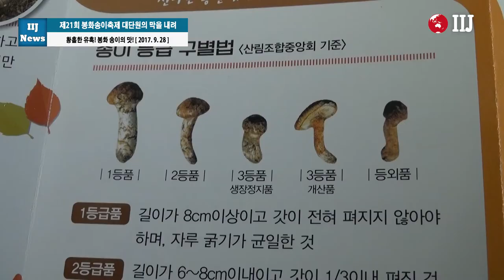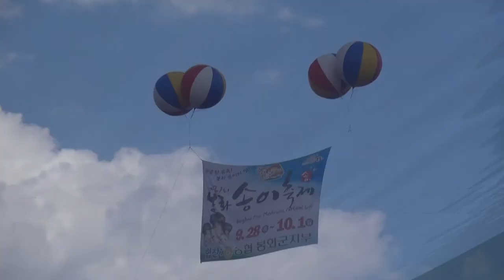제21회 봉화송이축제 대단원의 막을 내려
[국제i저널=경북 문경, 마혜성 기자] 지난 9.28일~10. 1일까지 ‘황홀한 유혹! 봉화 송이의 맛!’이라는 주제로 봉화읍 체육공원 일대에서 개최된 ‘제21회 봉화송이축제’와 ‘제36회 청량문화제’가 종료됐다.

올해는 부진한 송이작황의 여파로 지난해보다 줄어든 약 17만 9천 5백여 명의 관광객이 축제를 찾은 것으로 파악됐으며, 경제적 파급효과는 149억여 원으로 추산됐다.

인공재배가 불가능하고, 기온과 강우량 등 날씨에 영향을 많이 받는 송이의 생장 특성과 올해도 추석을 전후한 큰 일교차와 가뭄 등으로 송이 작황이 예년만큼 풍작을 이루지 못해 행사운영에 어려움이 예상됐다.

하지만 송이산 견학, 송이경매, 송이볼링, 메뚜기잡이체험 등 다양한 체험거리와 개·폐막 공연, 전국 아마추어 색소폰 경연 페스티벌, 장원급제 테마음악회 등 풍성한 볼거리를 제공하면서 관광객들과 귀성객들의 눈길을 사로잡았다.

봉화산지송이 유통연합회에서 엄격한 절차를 거쳐 입점업체를 선정해 품질 높은 송이를 수요자들에게 공급하도록 했다.

또 송이판매장터 내 운영부스 설치(공용 전자저울 비치), 냉동고 부스 설치 등을 통해 정량의 신선한 송이가 판매될 수 있도록 했다.

송이판매장터 진입로도 넓혀 관광객들이 다양한 상품을 구경하고 구매하는 데 불편함이 없도록 했다.

아울러 봉화산지송이유통연합회에서는 중국산 송이의 유통을 막는 등 명품봉화송이의 명성을 지켜 송이를 구입한 관광객들의 만족도도 높았다.

송이축제와 병행 개최된 청량문화제는 매년 개최되는 전국 한시백일장, 삼계줄다리기 재연, 읍면 풍물대회 등을 통해 봉화의 전통 문화의 진수를 관광객들에게 알리는 역할을 톡톡히 해냈다.
또 이몽룡의 실제 모델인 가평리 계서당 성이성을 주제로 한 ‘과거급제 유가행렬’과 봉화와 춘양장을 오가던 보부상들의 생활을 재연한 ‘보부상 재연 마당놀이 공연’ 등은 관광객들에 색다른 볼거리를 제공했다.

박노욱 봉화군수는 “큰 일교차와 가을 가뭄으로 작황이 좋지 않았지만 다채로운 프로그램 도입과 내실 있는 행사운영으로 많은 관광객들이 찾아주셔서 감사하다”며 “내년에도 봉화 송이의 명성만큼이나 훌륭한 축제가 될 수 있도록 지속적으로 노력하겠다”고 말했다.